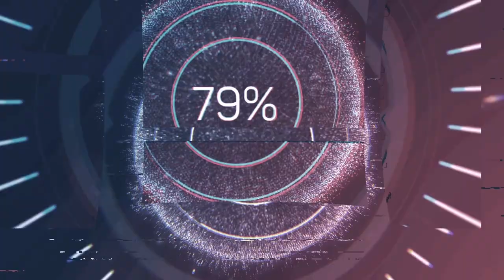PUBG LITE Intel HD 520 Low End PC | Very Low Preset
Settings:

1280x720p
Very Low Preset